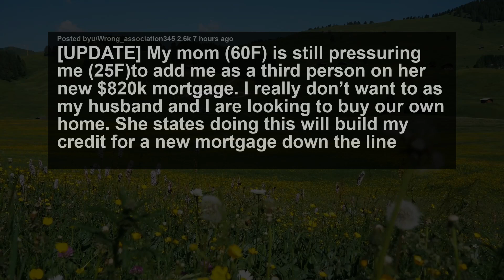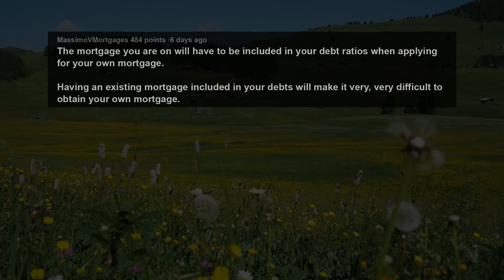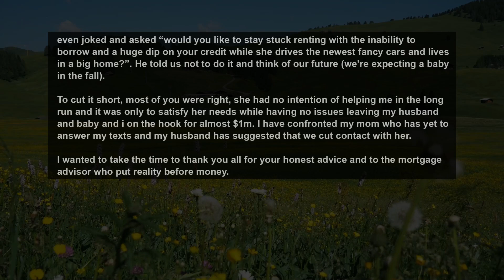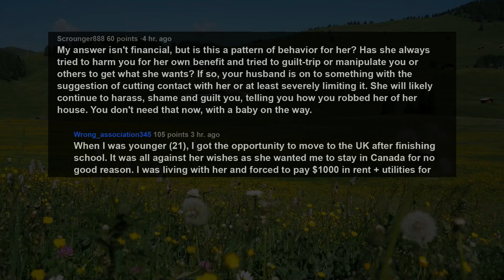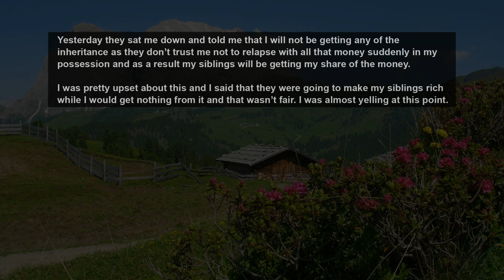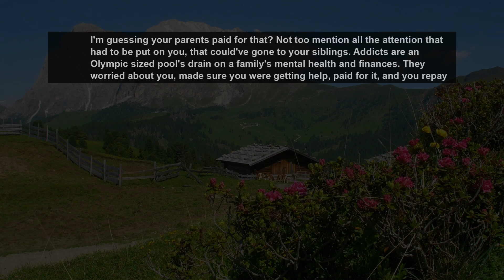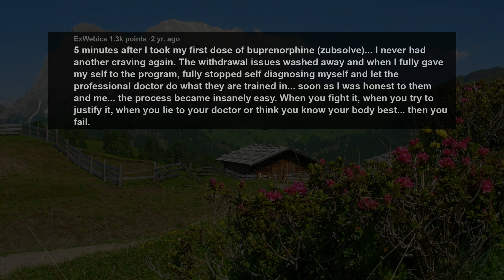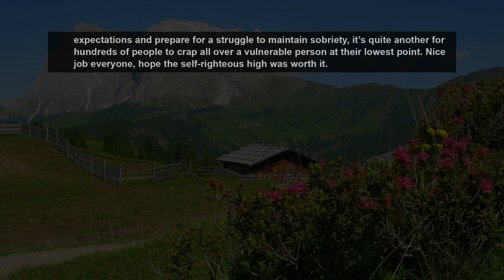UPDATE Mom Demands I Cosign Her $820k Mortgage & Disgusted When I Learned The Truth... Family AITA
Story 1:
[UPDATE] My mom (60F) is still pressuring me (25F)to add me as a third person on her new $820k mortgage. I really don’t want to as my husband and I are looking to buy our own home. She states doing this will build my credit for a new mortgage down the line
Story 2:
UPDATE: AITA for being upset that my siblings are getting my part of an inheritance but I’m not because I’m a recovering addict?